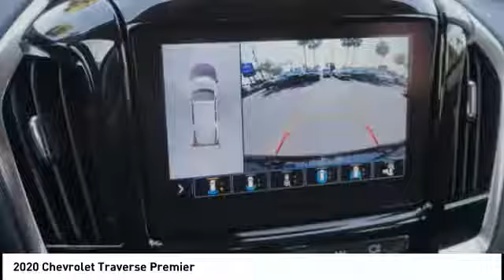2020 Chevrolet Traverse Premier NewNew or Used LJ100247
Choose from a wide inventory of new and used vehicles at Premier Chevrolet of Buena Park. We are a one-stop-shop for all your automotive needs. Visit us today!

Premier Chevy of Buena Park
6195 Auto Center Drive

Black Metallic 2020 Chevrolet Traverse Premier Leather AWD 9-Speed Automatic 3.6L V6 SIDI VVT AWD.